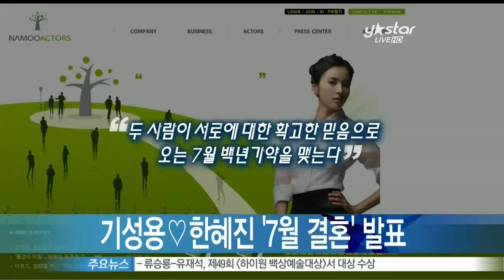[Y-STAR] Ki Sungyong and Han Hyejin marries in July (기성용한혜진, 오는 7월 백년가약)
축구선수 기성용과 배우 한혜진이 오는 7월 웨딩마치를 울립니다.

오늘(10일) 오후 한혜진의 소속사 측은 '두 사람이 서로에 대한 확고한 믿음으로 오는 7월 백년가약을 맺는다'고 밝혔는데요.

지난 3월 열애 사실을 인정한 기성용-한혜진 커플은 여러 차례 결혼설에 휩싸였으나 사실이 아니라는 입장을 거듭 밝혀 왔는데요.

두 사람의 갑작스런 결혼 발표에 누리꾼들은 '속도 위반을 한 것이 아니냐'는 의혹을 제기했지만, 한혜진 소속사 측은 두 사람의 스케줄을 고려한 것일 뿐 임신은 사실이 아니라고 밝혔습니다.

한편, 두 사람의 결혼식은 7월로만 정해졌을 뿐 장소나 축가 등 구체적인 사항은 아직 정해지지 않은 것으로 알려졌습니다.